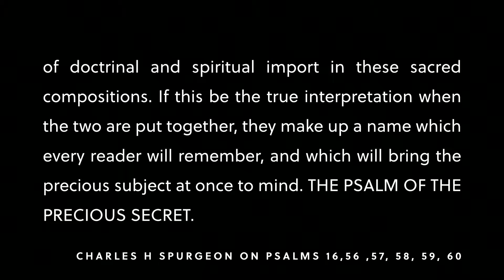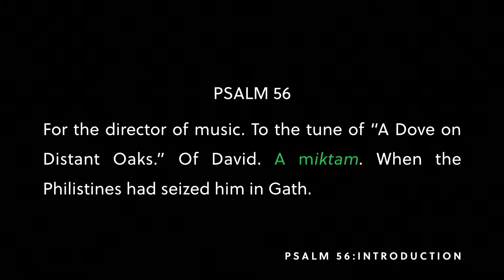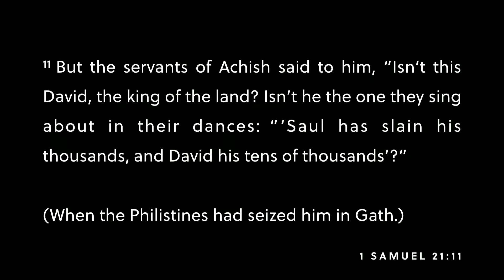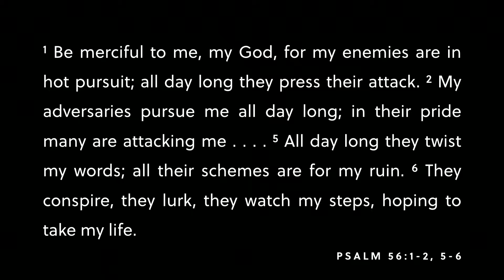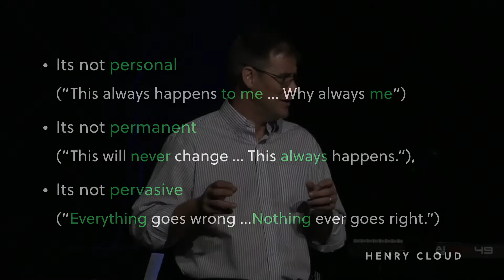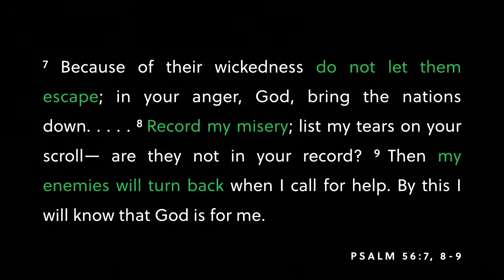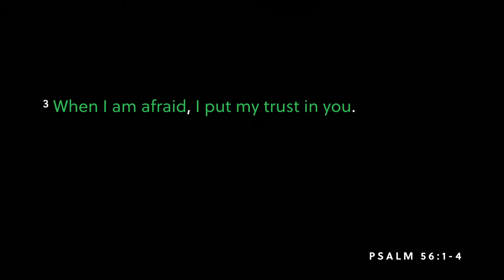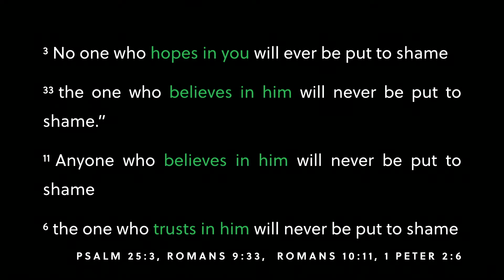Psalm of the Precious Secret